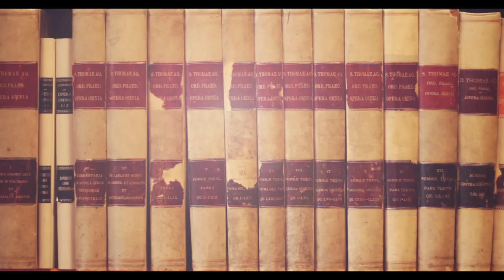R. Conrad #1: Why does Aquinas discuss habitus or habituation?